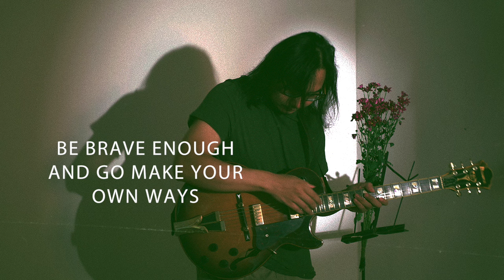Adhitia Sofyan / Songs From Your Stories : “Walls” / Lyric video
A song from Adhitia Sofyan’s “Songs From Your Stories” Album